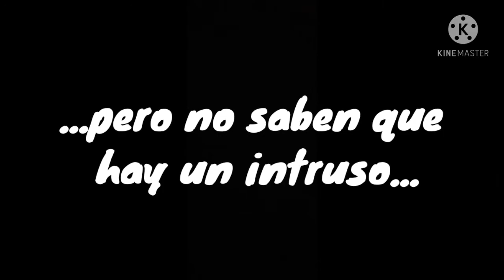ENTER / TERROR / EL ALIEN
El alien

Un intruso se cuela en una nave durante una misión espacial.